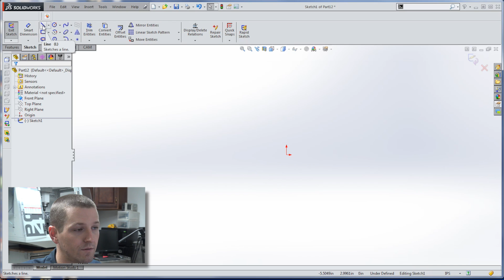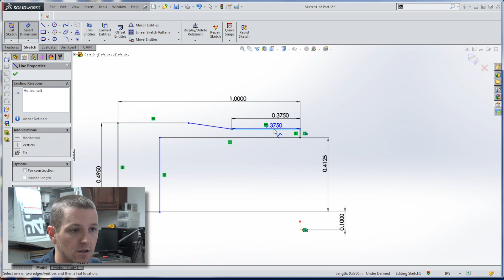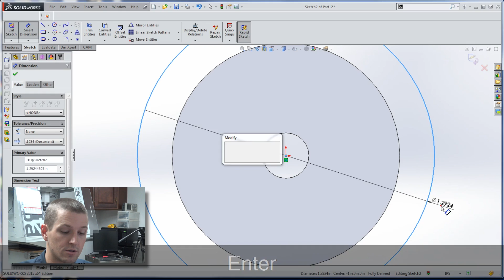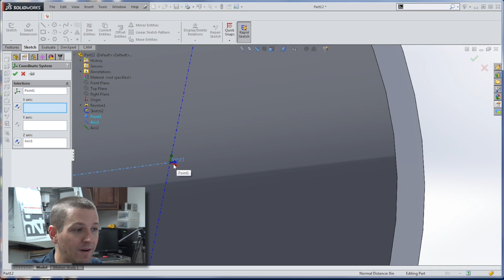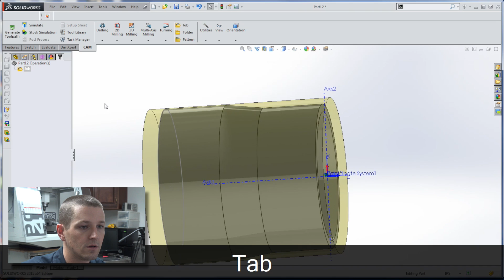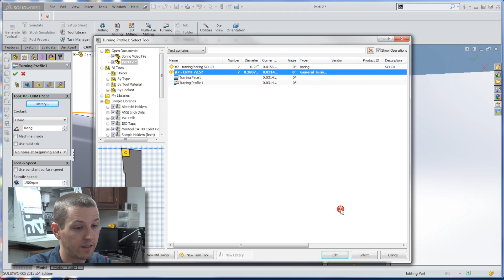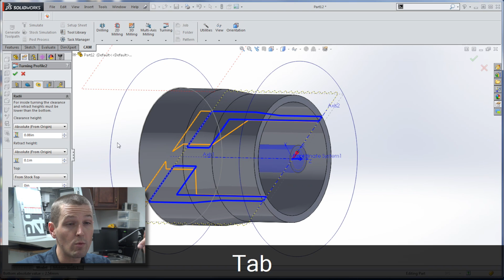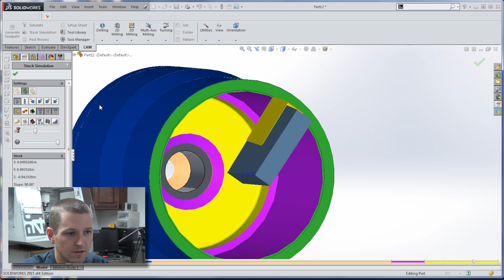Tormach CNC Lathe Boring & ID Turning! CAD & CAM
Using the Tormach CNC Slant-Pro Lathe with turret and gang tooling to face, profile, drill and the bore out the inside diameter of a piece of aluminum!

Hardinge 5C Collet (25.5mm)
Boring Bar